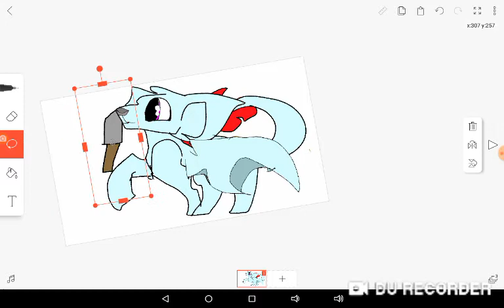What's inside mezzo????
Hehehheheheehhe ceke